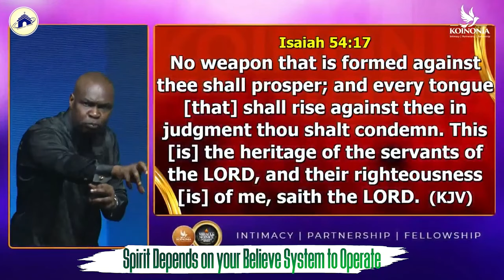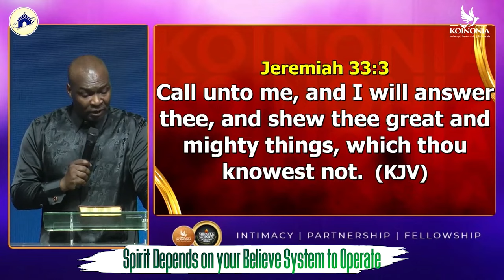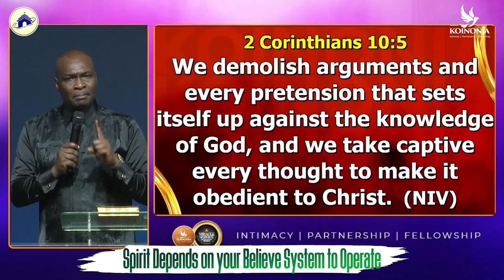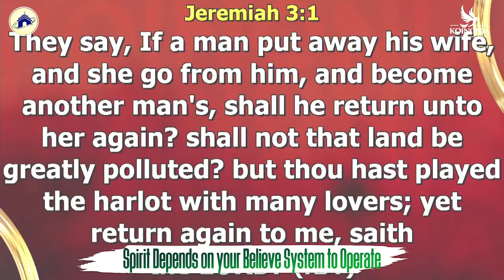Spirit Depends On Your Believe System To Operate | Apostle Joshua Selman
2024 Apostle Joshua Selman Podcast New Series

ANNOUNCEMENT:
Public Relations Department:
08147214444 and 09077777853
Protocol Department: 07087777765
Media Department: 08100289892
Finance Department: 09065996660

below is the account detail:

Account Numbers:
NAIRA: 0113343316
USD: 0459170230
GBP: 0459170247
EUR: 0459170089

Swift code: GTBINGLA
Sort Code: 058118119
Bank: Guaranty Trust Bank Plc

1)This video has no negative impact on the original works (It would actually be positive for them)
2)This video is also used for teaching purposes.
3)It is transformative in nature.
4)I ONLY used bits and pieces of videos to get the point across where necessary.